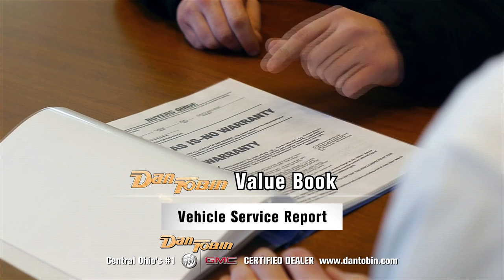Dan Tobin Buick GMC Commercial: January 2014 (2 of 2)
With all of our Buick and GMC sales, we get all kinds of great one owner trade-ins!